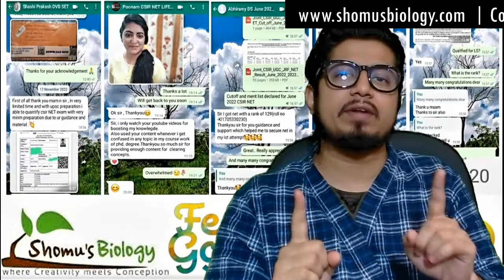csir net life science rapid revision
csir net life science rapid revision - This lecture explains about csir net life science rapid revision. Are you struggling to pass your csir net life science rapid revision? Do you feel like you're hitting a wall? This video is for you!

In this video, I'll share with you one of the most effective methods for revising for csir net life science exams – Rapid Revision! This technique helps you to learn and remember the material quickly and effectively, so you can pass your csir net life science exam with ease!
Are you studying for the CSIR NET Life Science Rapid Revision? If so, you'll need some help! In this video, we'll share with you everything you need to know to pass the CSIR NET Life Science Rapid Revision.

From studying the right way to study to understanding the exam structure, we'll cover it all in this video. So if you're looking to pass the CSIR NET Life Science Rapid Revision, be sure to watch it!
In this video, we'll be talking about csir net life science rapid revision. This revision course covers biochemistry and molecular biology, including key concepts from both disciplines.

If you're looking for a course that will help you improve your biochemistry and molecular biology knowledge, then look no further! csir net life science rapid revision is the perfect course for you. This revision course is designed to help you review key concepts from biochemistry and molecular biology in a concise and effective way. So be sure to check it out!